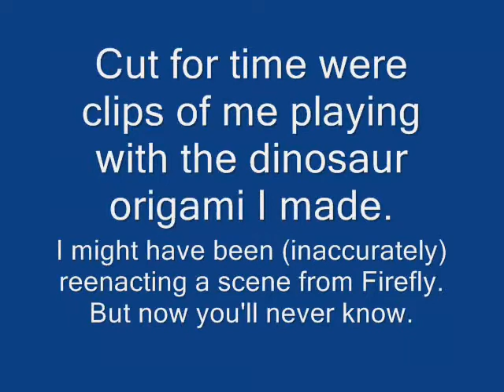Dinosaur Origami - The Epic Conclusion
In which Cel does more origami, references "The Land Before Time," and reveals that she does not know her dinosaurs.